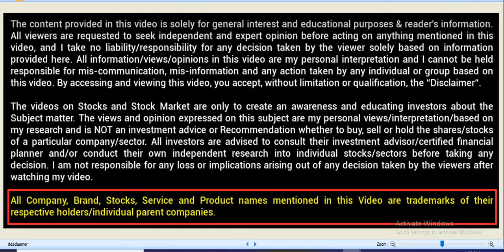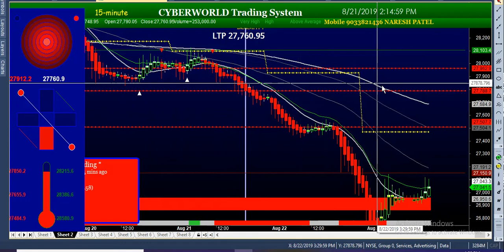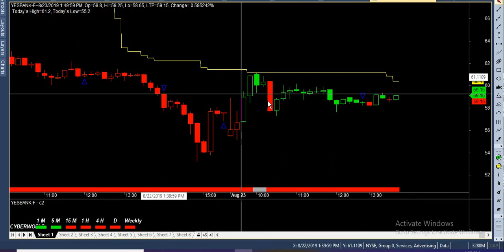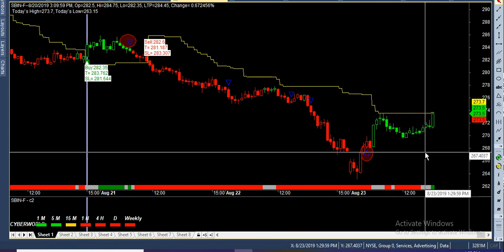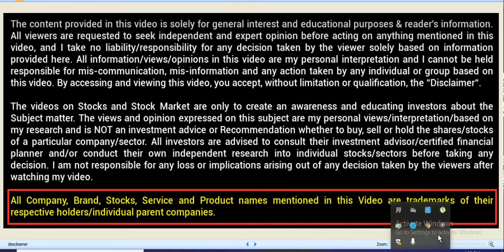23-8-2019 today buy or sell ?stock market super duper performance best buysell signal software